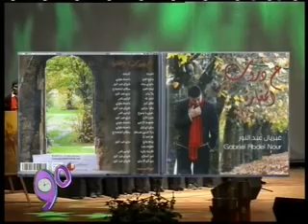الفنان غابريال عبد النور- ليلة الميلاد